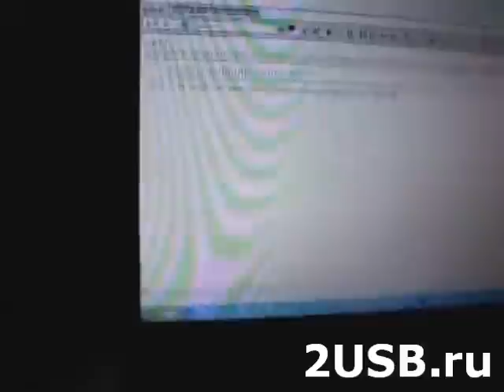2usb.ru - Virtual Laser Keyboard